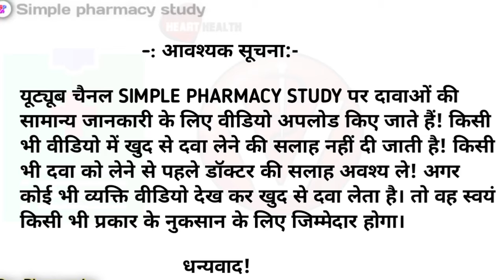लगातार 1 घंटे - Khajoor ke fayde | Dates benefits | khajoor ke fayde aur nuksan | khajur ke fayde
khajoor benefits | khajoor ke fayde mardana taqat | khajoor ko kaise khaye | khajoor ko bhigo kar khane ke fayde | khajoor se kya fayda hota hai

Hello doston es video me hamne khajoor ke faydo ke baare me hindi me bataya hai.

Your quaries:-
khajur or milk khane ke fayde, khajur aur doodh ke fayde, khajur aur doodh khane se kya hota hai, khajur aur milk ke fayde, khajoor aur doodh ke fayde, khajoor kaise khaye, khajoor ko bhigo kar khane ke fayde, khajoor se weight gaine, khajoor kitne prakar ke hote hain, khajoor kitne khana chahiye.

             (HEALTH EDUCATION)